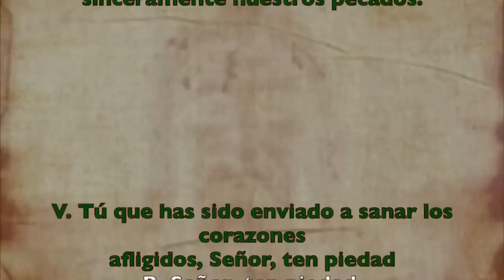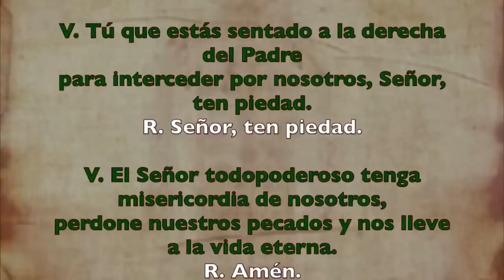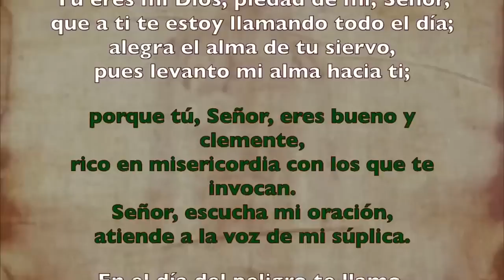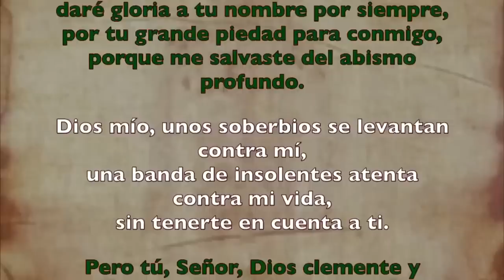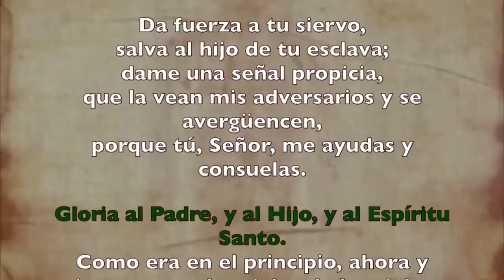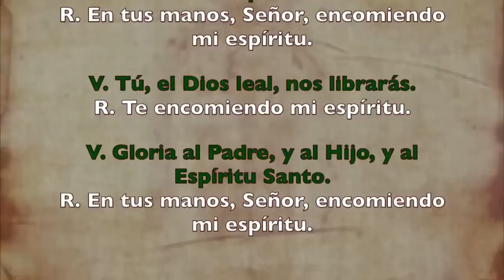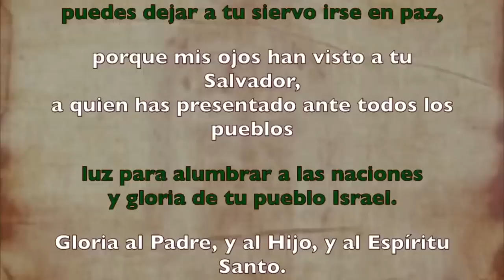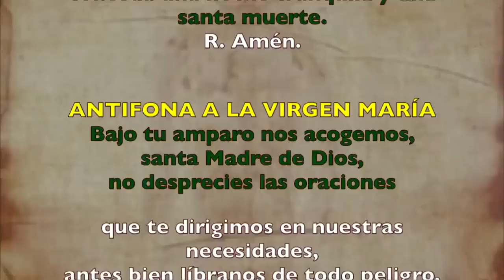Oración de la noche (Completas), LUNES 24 DE JULIO 2023 I XVI del Tiempo Ordinario